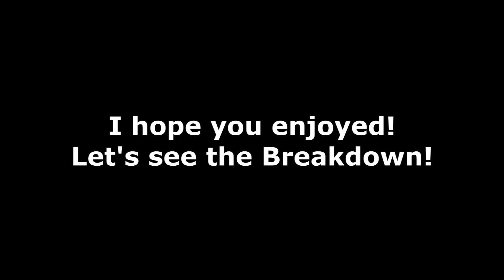Superman/Man of Steel Heat Vision Effect - 100 subscribers special!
Hello Guys! My Name is Andrew.
I can't believe I have managed to get 100 subs, Thank you all so much!!!